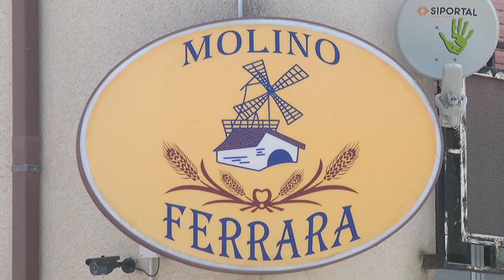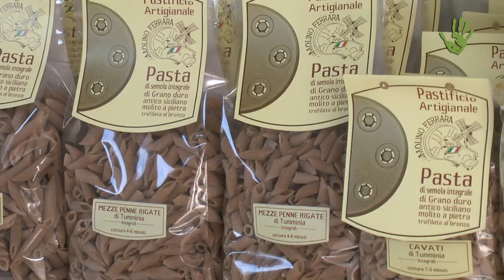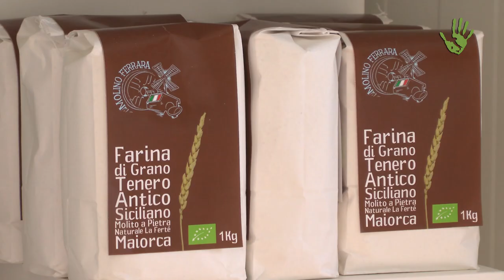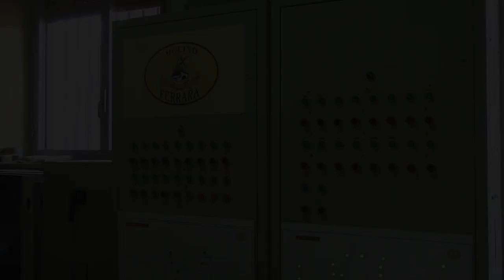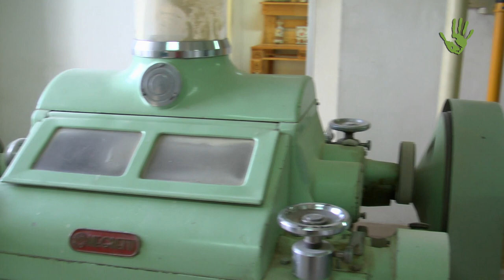Io faccio così #228 - Molino Ferrara: filiera chiusa, produzione artigianale e grani antichi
Si trova nel cuore della Sicilia un pastificio virtuoso gestito oggi da due fratelli che con il loro lavoro cercano di valorizzare il territorio siciliano e la sua ricca biodiversità. Situato a Caltanissetta, il Molino Ferrara può vantare una parte di produzione fatta con un molino a pietra e che lavora esclusivamente grani antichi.